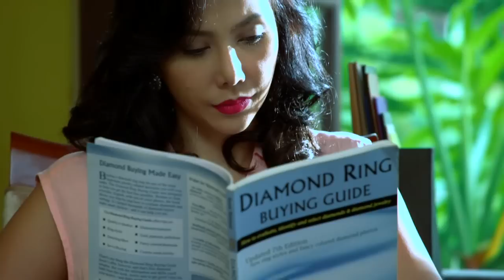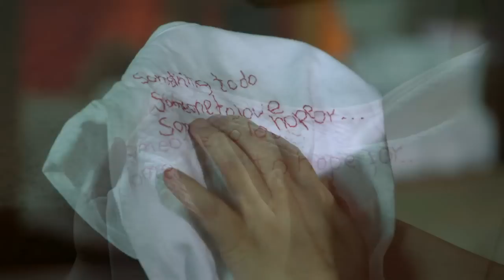Healing Hearts: Full Episode 9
The story is about Rachel, a loving wife and a devoted mother to Mikaela​,​ who ​has a wonderful family until she discovered that her husband​ ​Michael ​has an affair with Nimfa. She also ​found out that their marriage was only a scheme ​so Michael ​can inherit her riches. Unfortunately, Rachel accidentally killed ​Michael while​ protect​ing​ her child​ from her husband and she left Nimfa in a critical condition​. ​While Rachel is in jail, Nimfa will seek for revenge and steal Rachel's daughter.

Watch full episodes of ‘Healing Hearts' on GMANetwork.com/fullepisodes 'Healing Hearts' stars Kristoffer Martin and Joyce Ching. Also included in the cast are Krystal Reyes, Mickey Ferriols, Angelika dela Cruz, Ken Chan, Jay Manalo, Tina Paner, Shermaine Santiago, Maureen Larrazabal, Dominic Rocco, Isabella de Leon, Elle Ramirez, Lucho Ayala, Nicole Dulalia, Abel Estanislao, and Jace Flores.